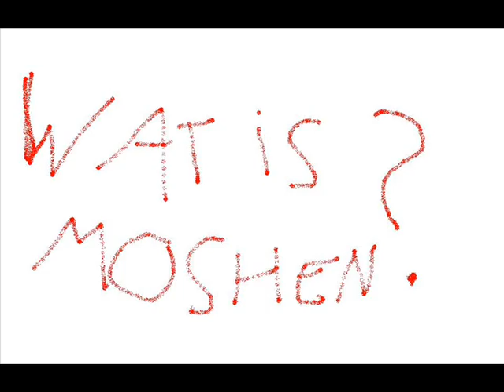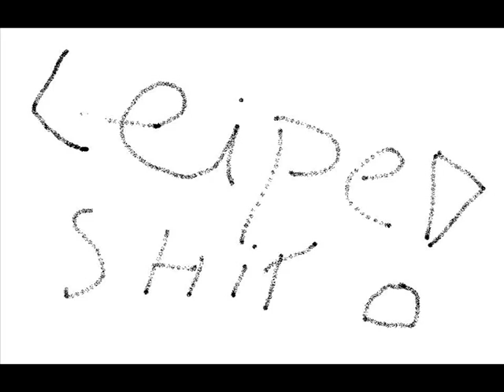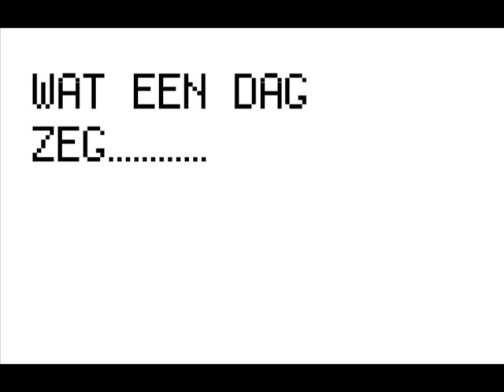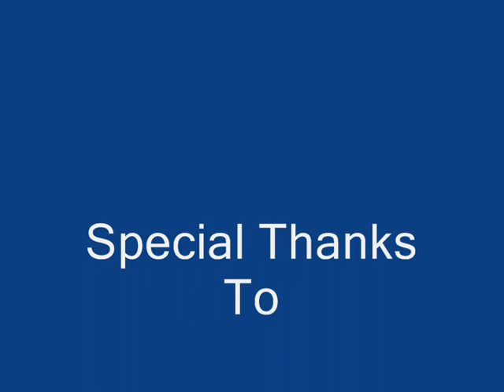Moshpits a guide through the 21st century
A documentary on moshpits, very educative and interesting. Filmed by David Henry, moshed by Caspar Neelen!
You bet ya!